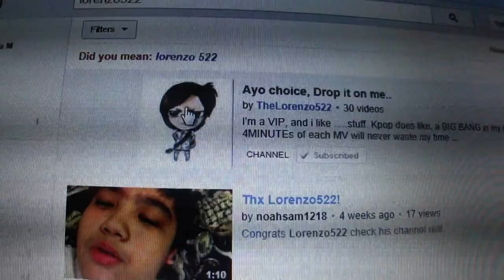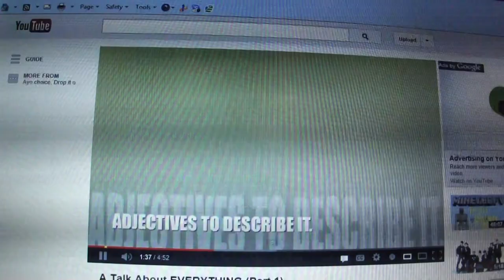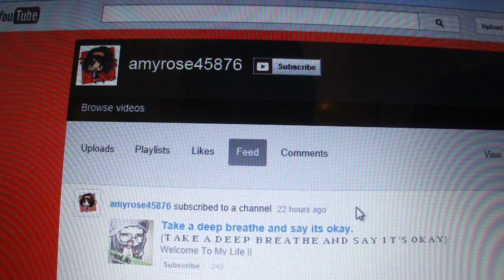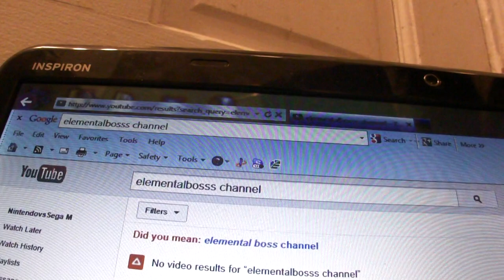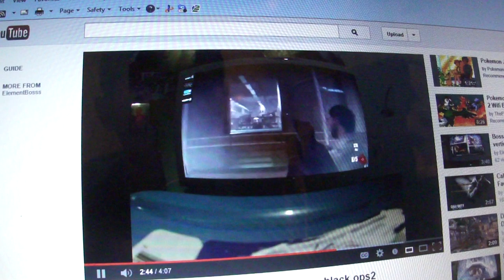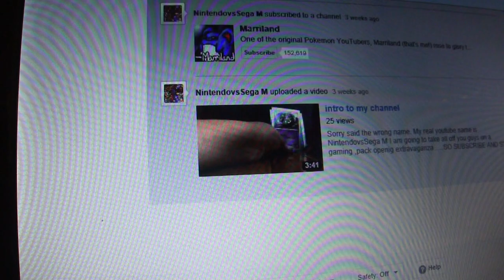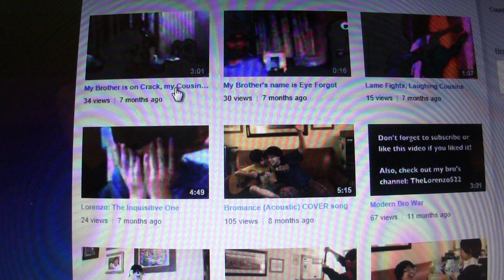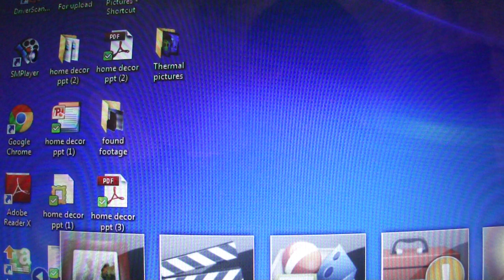Shout out time!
shout outs :
thelorenzo522
amyrose45876
elementbosss